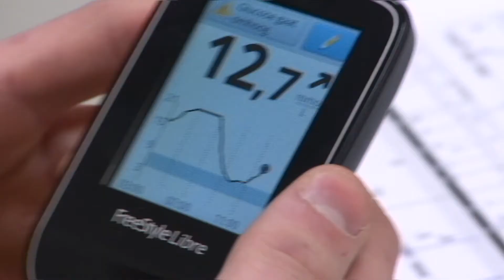Ciska Westerlaken, kinderarts | CWZ Nijmegen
Maak kennis met Ciska Westerlaken, kinderarts. In dit portretfilmpje stelt zij zichzelf voor.

(oorspronkelijke datum van deze video: maart 2017)